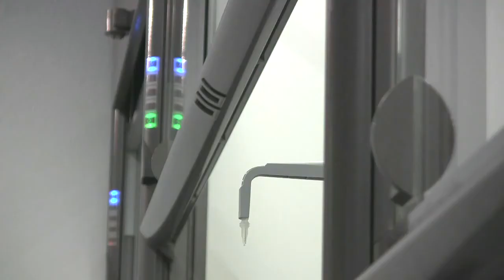Photoelectric Safety Barrier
Protects Users and Equipment from Accidental Spills due to the Auto Closing Sash Feature